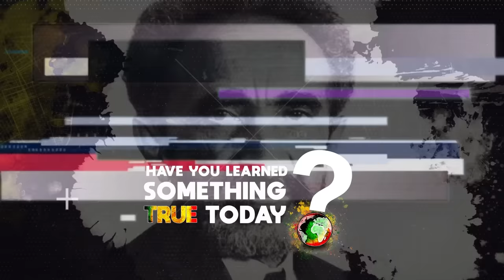Rizza Islam, King Randall, Maj Toure :Today's Music Is Putting Our Young People On 'Death' Mode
In pt.2 of this reasoning, Rizza Islam, King Randall, and Maj Toure the powerful influence modern music has on the young generation.

➡️ Please click link below to learn more about Rizza Islam and his work:

➡️ Please click link below to learn more about King Randall and his work:

➡️ Please click link below to learn more about Maj Toure and his work:

Tune into 'I NEVER KNEW RADIO